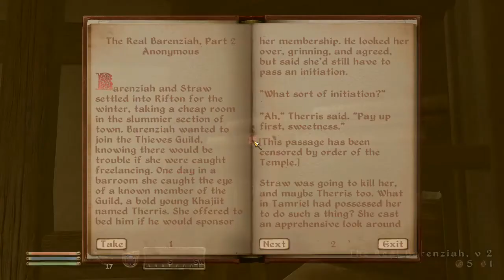Ma'Hira's Tail Season One Episode Five: A Change of Scenery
All I can say is I'm so sorry about those voice lines. You'll know them when you hear them.

For as little as $3 a month you can get early access to all of my videos as well as patron exclusive polls and the EasyAsPieLP patron exclusive Discord server. If you join before April 1st, you'll help to unlock special community rewards for all $3 patrons. Details on the community rewards are explained